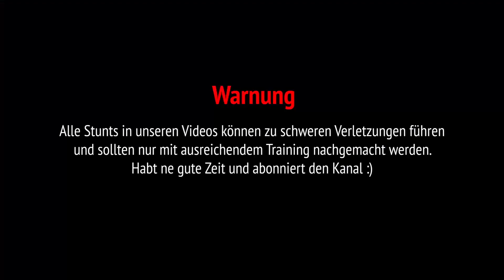Wir SPRINGEN vom HAUSDACH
Wir sind vom Dach der Airtime Trampolinhalle gesprungen! 12 Meter, 2Meter Gap und jede Menge FUN! :)
Danke an die Airtime Trampolinhalle, die das Möglich gemacht hat! Und ans DDSquad für die Einladung. Checkt beide auf jeden Fall ab!

Sehr cool, dass du unser Video angeschaut hast! :) Schreib uns gerne in die Kommentare was du sehen willst, oder was wir besser machen können! :)

Einige Fragen sich, was wir für Kameras verwenden. Wir benutzen hauptsächlich folgende Cams:
GoPro Hero Max*
GoPro Hero 8*
Sony alpha 6300*